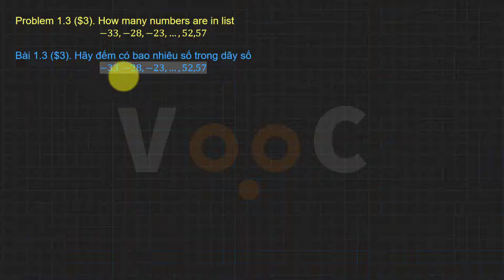(V3) How many numbers are in list −33,−28,−23,…,52,57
Subcrible VooC Academy
Chuyên đề : ĐẾM VÀ XÁC SUẤT

Problem 1.3 ($3). How many numbers are in list
        −33,−28,−23,…,52,57

Bài 1.3 ($3). Hãy đếm có bao nhiêu số trong dãy số
 −33,−28,−23,…,52,57